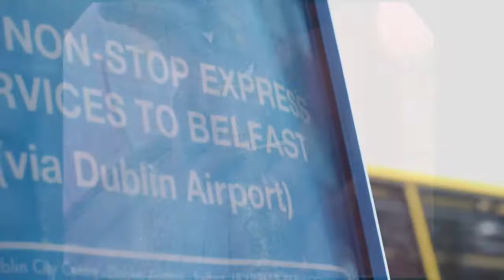The Kurb Junki Laboratory [hi8/dv/HDMix]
Fresh Irish skateboarding from Dublin and Belfast brought to you from the Kurb Junki Laboratory. This film premiered at 'Prophunters 4' (Bernard Shaw, Dublin) and 'Body & Soul' Festival' (Ballinagh Castle, Westmeath). It is being released online today to celebrate Go Skate Day! INDEX IN INFO

INDEX
00:00 - Intro
00:08 - Nathan Treacy
00:41 - Darfo Hi8 KJ Part
03:34 - Gav PS2 / Extra Burger Points
04:27 - How to kickflip with Birdman and KW
04:45 - Its all coming back to me
06:45 - Welcome to beutiful Belfast
07:45 - Jonny Mc Conkey KJ Part
09:11 - FUCK OFF
09:25 - Bad luck is fake
10:06 - Kurb Junki Mix Tape

Featuring: Nathan Treacy, Darfo, Minty, Gav Coughlan, Keith Walsh, Fun Bobby, Brian Sea, Denis Lynn, Jet, Darragh O' Connor, DipDab, Micheal McMaster, Conal Crossey, Dono Alfies, Johua Pearson, Alex Heyes, Rory Gorman and others.

I do not claim to own the rights to any of the music used in this video.